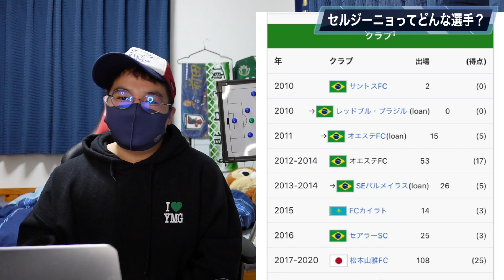【松本山雅史上最高選手】がっつり解説！セルジーニョってどんな選手？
どーも！まっつぁんSCです！

サッカーの楽しさ✖︎魅力を魅せる。そして探せ、君の最適解！をテーマに独断と偏見でサッカーを語るサッカーチャンネル！

今回は松本山雅史上最高選手に名を刻んだ、セルジーニョ選手のがっつり解説です

苦労人、山雅史上最高選手、山雅愛、今だから明かされる天性のサッカーIQの正体

全松本山雅サポに見てほしい動画です😁

セルジーニョありがとう！最後に下手くそなポルトガル語で挨拶してみたよ！😂

画像はwyscoutとWikipediaとgettyimage